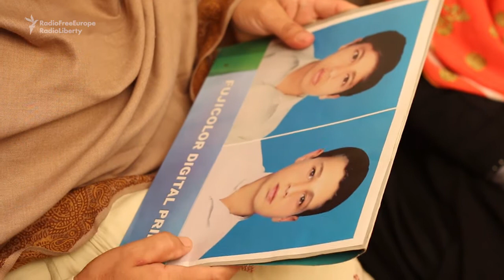“Мне не хватает моих одноклассников”: годовщина теракта в школе в Пешаваре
16 декабря 2014 года боевики “Талибана” совершили нападение на школу для детей военных в Пешаваре. В результате теракта погибли более 140 учащихся  и сотрудников школы.Год спустя, пережившие трагедию вспоминают своих погибших одноклассников. (Радио Свободная Европа/Радио Свобода/Радио Машаал).